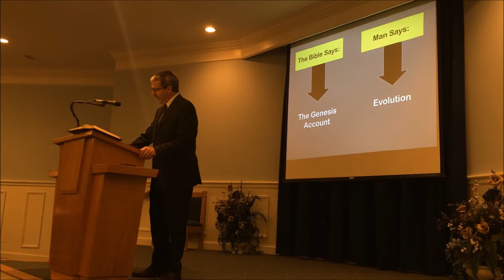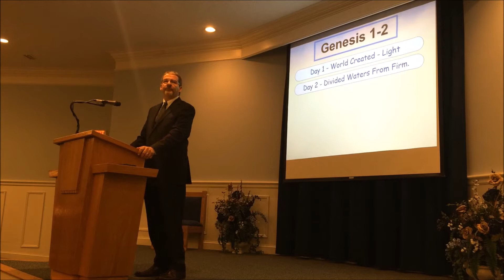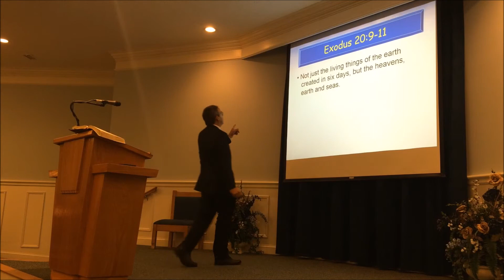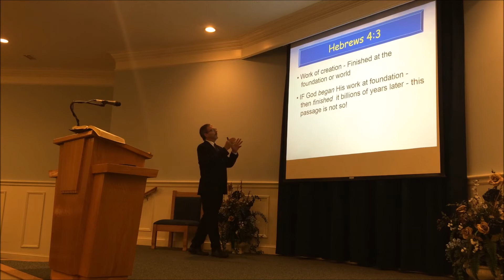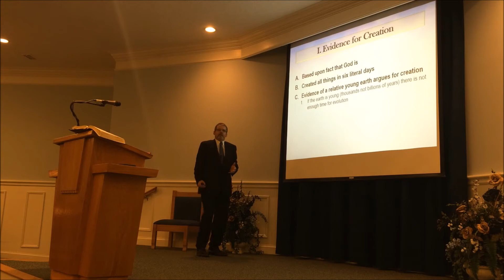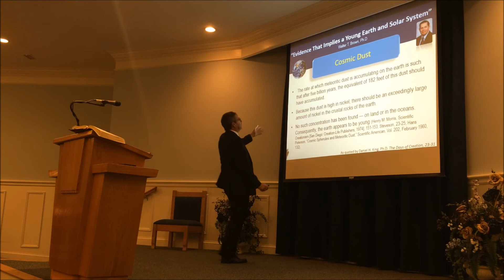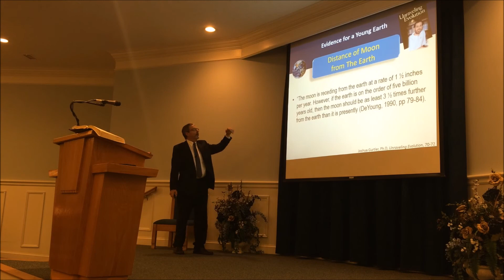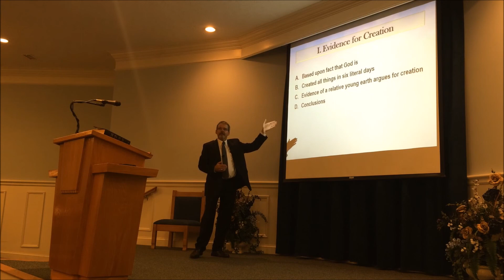Creation and Evolution